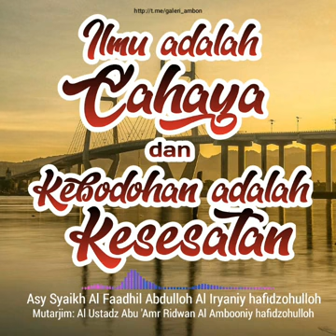Ilmu Adalah Cahaya & Kebodohan Adalah Kesesatan !!! || Asy-Syaikh Abdulloh Al-Iryaniy Hafidzahullah